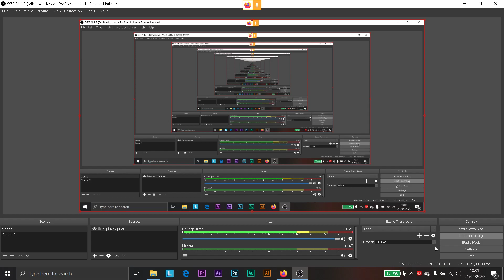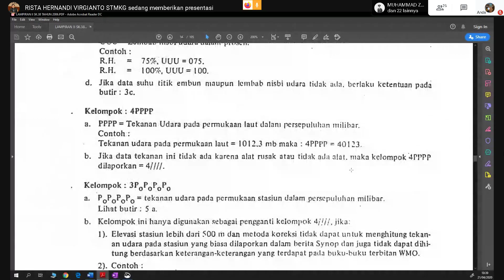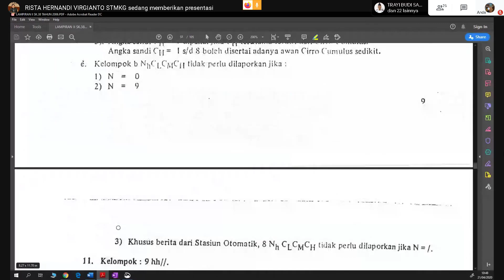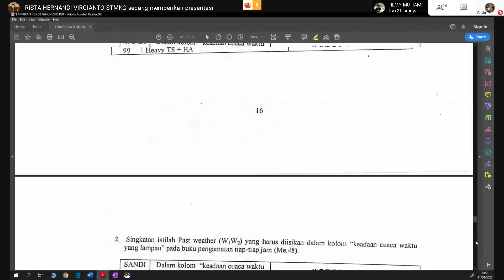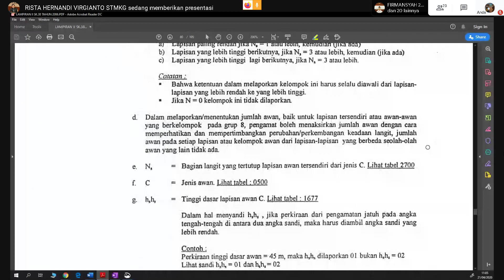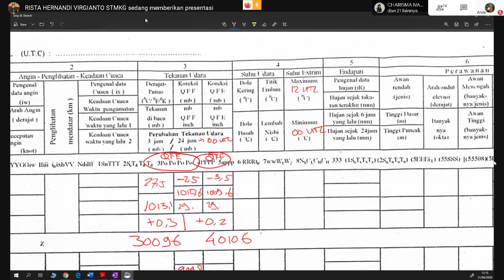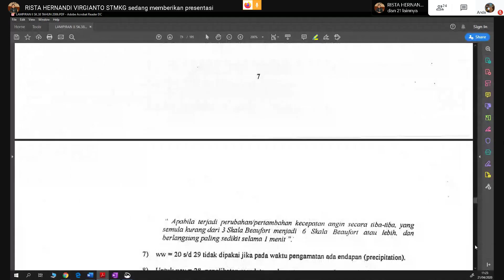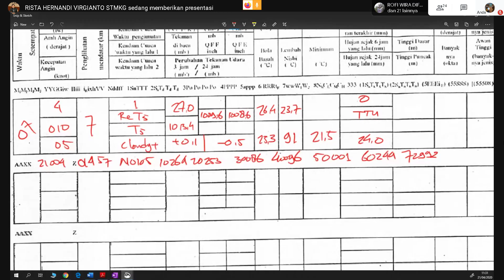Observasi Udara Permukaan